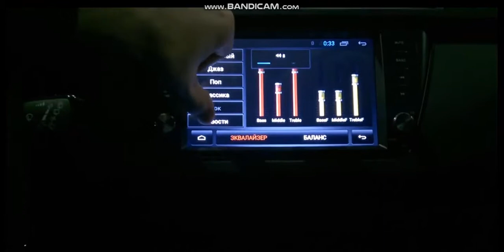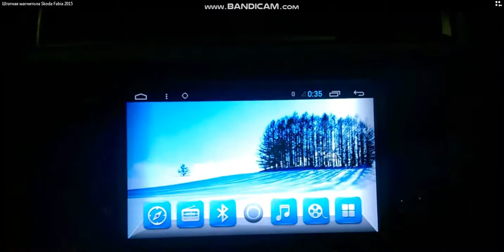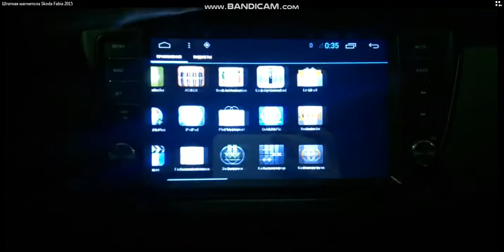Штатная магнитола Skoda Fabia Yeti Octavia Superb Rapid ROOMSTER GPS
Ссылка Штатная магнитола Skoda Fabia
1) SKODA SUPERB ОБЗОР КУПИТЬ ЗАПЧАСТИ ТЮНИНГ МАГНИТОЛЫ
2 Din магнитолы для всех моделей Skoda Aliexpress
2 DIN штатная магнитола SKODA OCTAVIA и SKODA FABIA
Ссылка 8" Дюймов Магнитола для Skoda Fabia Rapid ROOMSTER Yeti Octavia Superb Quad Core Android 7.1 DVD GPS
4) 8 "Quad Core Android 7.1 автомобильный DVD для Skoda Fabia Rapid ROOMSTER Yeti Octavia Superb GPS
5) 2 DIN 7 дюймов dvd-плеер магнитола для VW Volkswagen Passat Polo Golf Skoda
6) 2 DIN 9 дюймов android 7.1 GPS для VW Polo Jetta Tiguan Passat B6 CC Volkswagen Skoda Fabia
7) Ссылка: Ссылка Магнитола SKODA Fabia superb fabia Android 7.1 dvd gps
Ссылка 2 DIN 8 Дюймов Для Skoda Octavia (Шкода) Android 7.1 Asottu GPS Шкода
Автомагнитола для Volkswagen и SKODA Android 8.0 Car Stereo PB88MTVP Xtrons

Skoda Fabia Yeti Octavia Superb Rapid ROOMSTER GPS